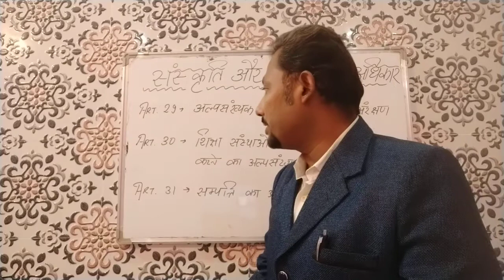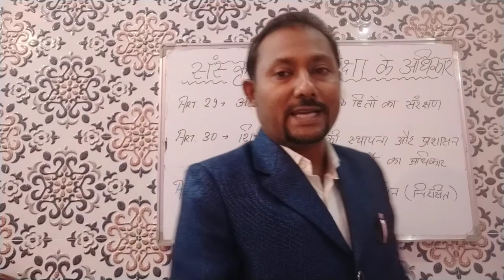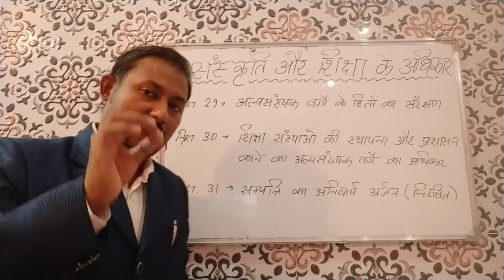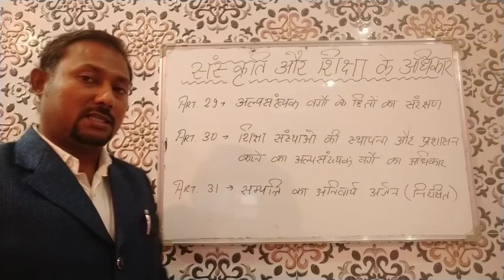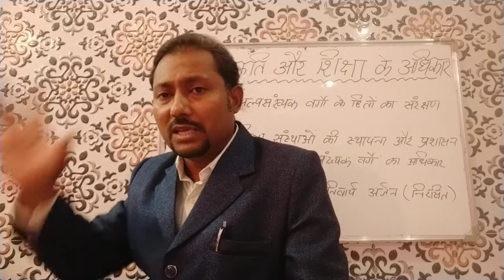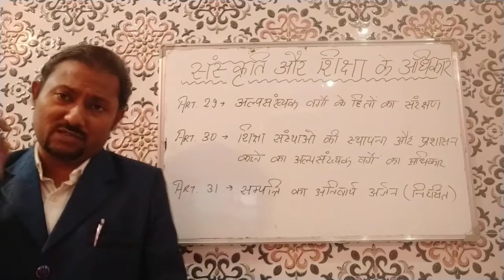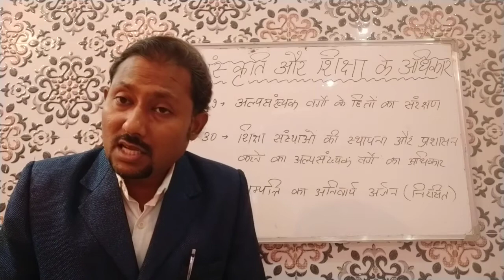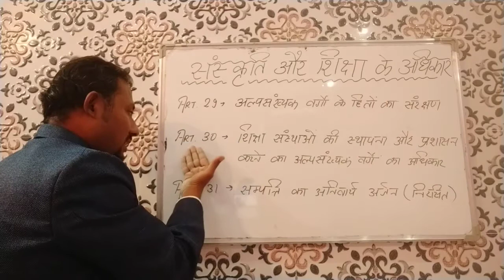Sanskriti evam shiksha sambandhi adhikar